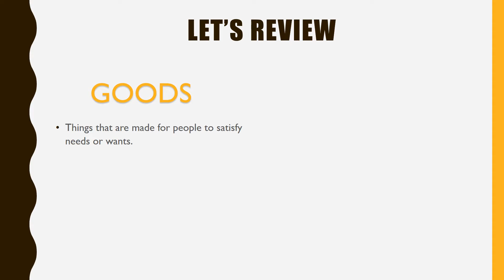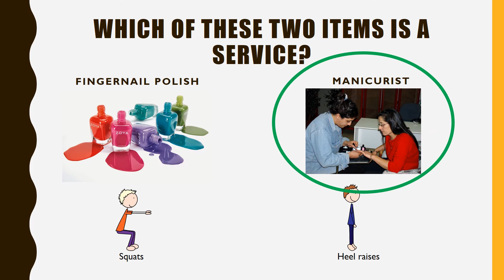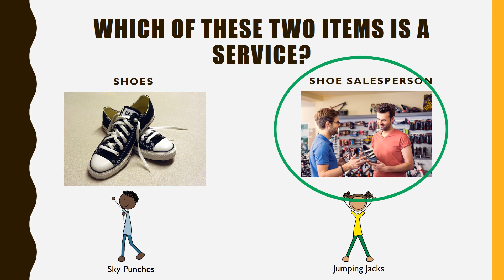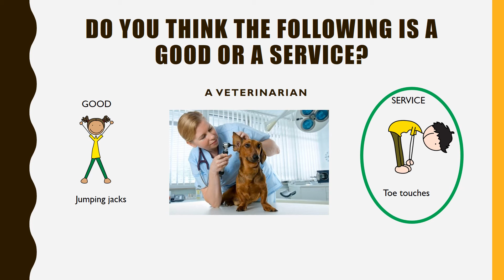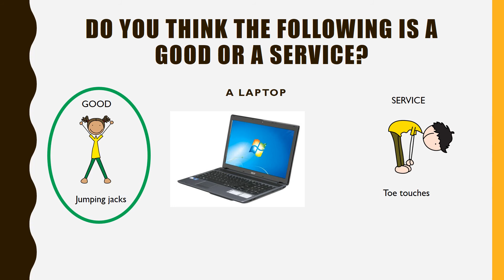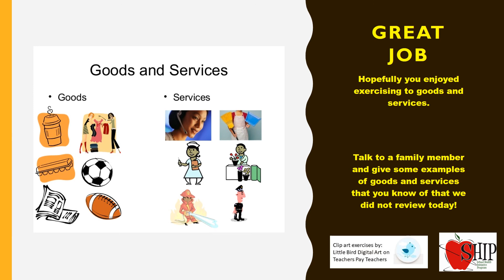1st Grade Goods and Services